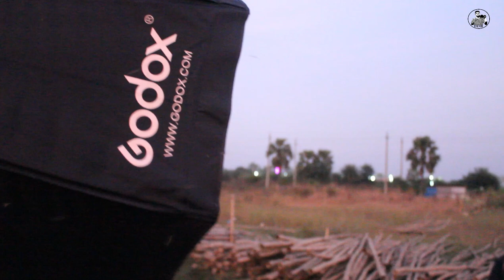Outdoor Sun shade shoot in saree with Fog light | vlog-4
In this video, we look at outdoor saree shoot in sun shade. Hope you guys enjoy my video.
If i make a mistake in the video , please let me know by comment and hope to encourage me to do something better.